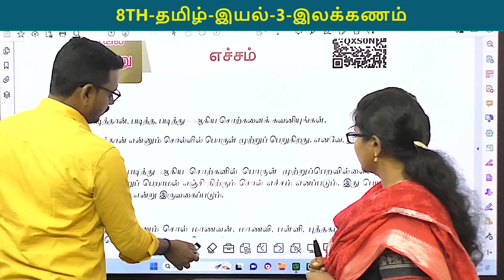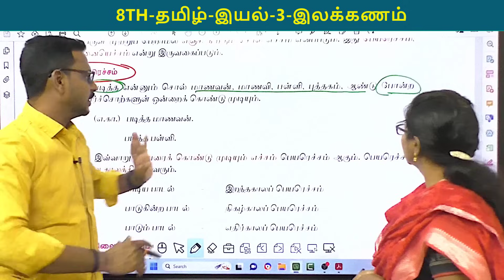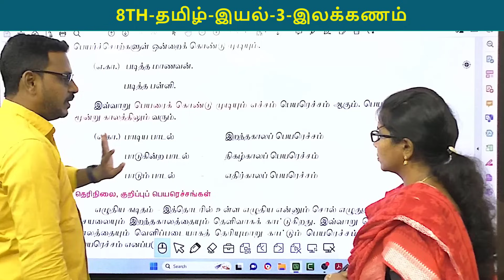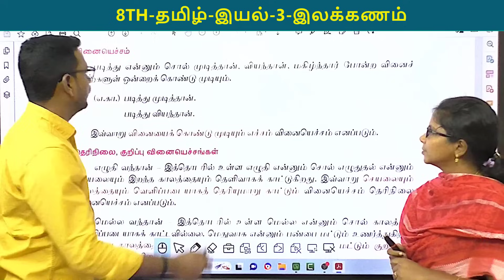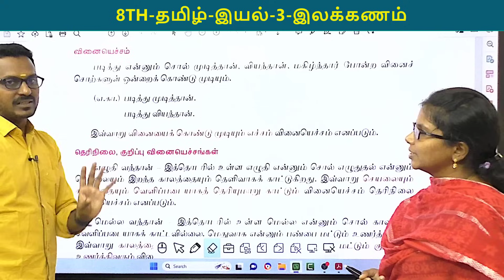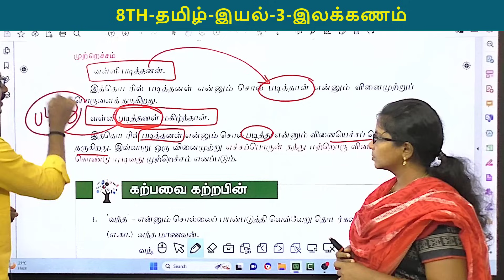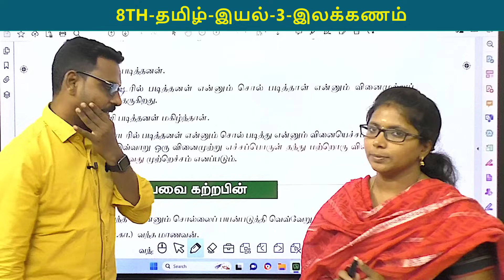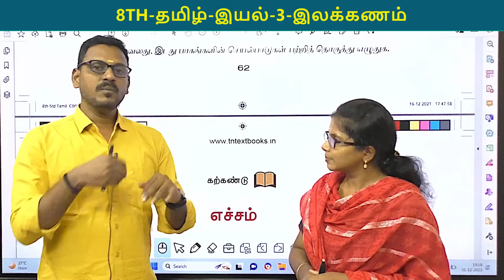🏆8TH NEW தமிழ்-இயல்-3 🌟இலக்கணம் 🎯 எச்சம் 🏆EXPLANATION 🎯KRISHOBA ACADEMY 🏆